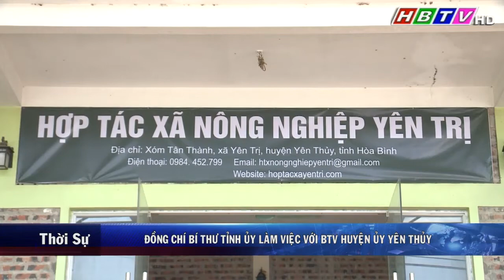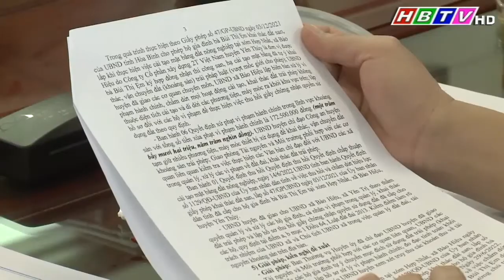Đồng chí Bí thư tỉnh ủy Hòa Bình làm việc với BTV Huyện ủy Yên Thủy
(Phát trong Thời sự Hòa Bình tối 16/8/2022)